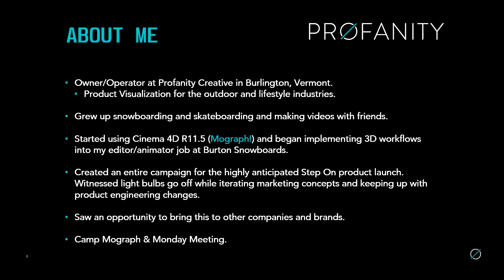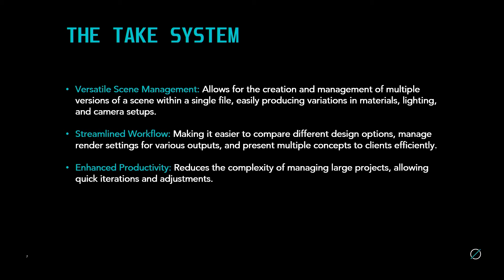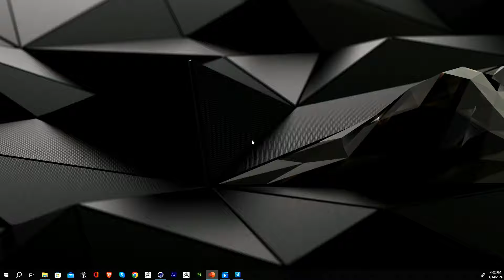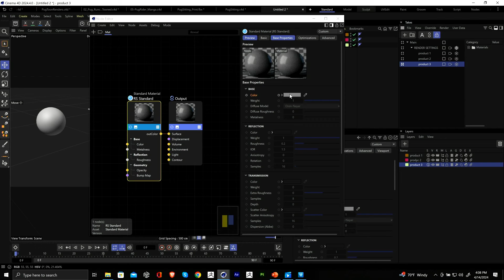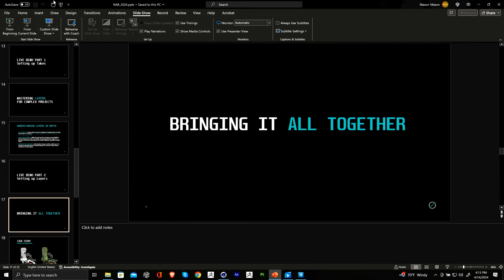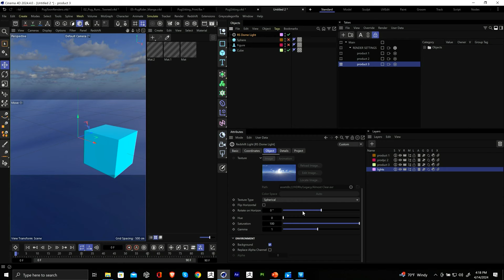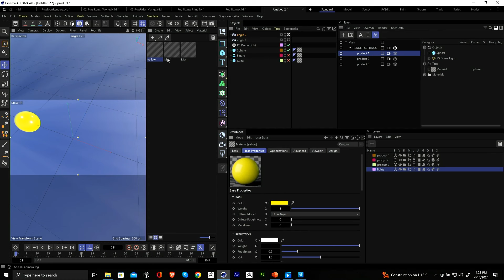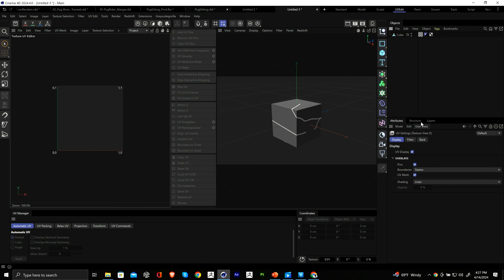Mark Cernosia | The Art of Product Visualization with Cinema4D | NABshow 2024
Mark Cernosia is the driving force behind Profanity Creative, a Burlington, Vermont-based studio renowned for its world-class animation and 3D product visualization solutions, particularly in the lifestyle and outdoor industries. With a deep understanding of these sectors, Mark leads his team in delivering services that are not just technically proficient but also intimately aligned with the unique needs and aesthetics of these industries.

In this session, we will delve deep into the powerful capabilities of Cinema 4D, focusing on how the Take System and Layers can be expertly leveraged for managing large-scale product visualization projects. You will learn how these tools can streamline your workflow, allowing for more creative flexibility and faster turnaround times.

Understanding the Take System: We will explore the fundamentals of the Take System in Cinema 4D, demonstrating how it can be used to efficiently manage multiple versions of a scene from a single file. This is particularly useful for visualizing variations of a product in different configurations, colors, or environments.

Leveraging Layers for Complex Projects: Discover how to utilize Layers in Cinema 4D to organize and control the visibility, editing, and rendering of different elements within your project. This segment will show you how to maintain a high level of organization, even in the most complex product visualizations.

Practical Demonstrations: Witness real-world applications and practical demonstrations that showcase the power of these tools in action. See how they can be applied to typical scenarios in product visualization, enhancing both the quality and efficiency of your work.

Tips and Tricks: Gain valuable insights and tips from real project experiences, helping you to avoid common pitfalls and adopt best practices in your workflow.

Q&A Session: Engage in an interactive Q&A session where you can ask questions and discuss challenges you've faced in product visualization."